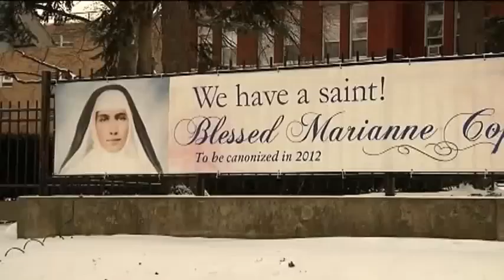Saint Marianne Cope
The Syracuse Saint's feast day is Monday, January 23rd.  Why she's been canonized, and why she's a role model in today's world.